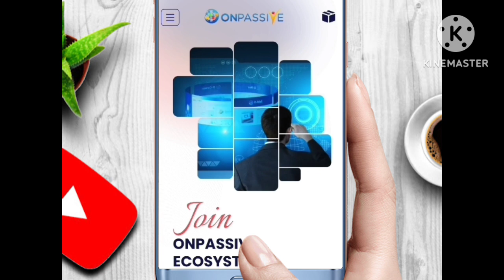एश सर क्लियर बोला | onpassive मे पैसा ही पैसा | onpassive giveaway plan